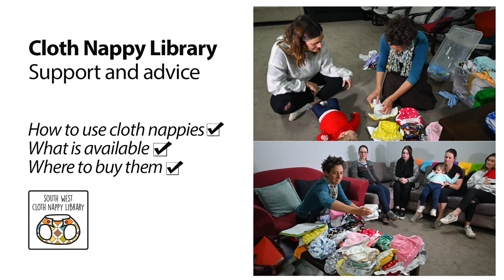South West Cloth Nappy Library - what is it and how does it work?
The South West Cloth Nappy Library is a free service run by volunteers. Find out how it operates and how it might help you.